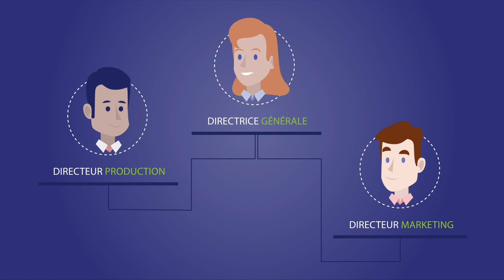Vidéo Animée | HRmaps | Pharos Digital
Voici une nouvelle création.
Cette vidéo explicative a été réalisée pour notre client HRmaps.

HRmaps a pu augmenter son taux de conversion ainsi que sa présence sur Internet par le biais de cette vidéo ludique.

Vous pouvez vous renseigner sur notre processus de production via notre site web ci-dessous : ⬇️

Ou inscrivez-vous pour voir toutes les vidéos déjà réalisées 👀

⚡ PHAROS DIGITAL ⚡
Une agence de communication spécialisée dans la production de vidéos, le design web et le marketing digital. Nous aidons les entreprises à améliorer la visibilité de leur marque.